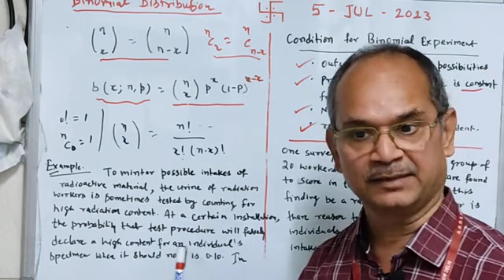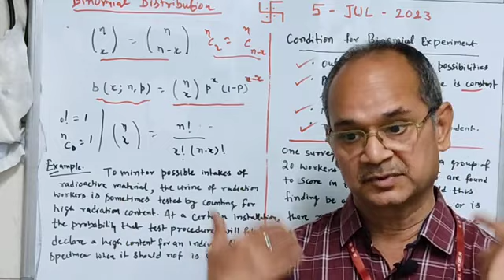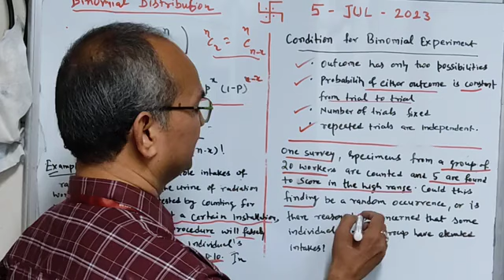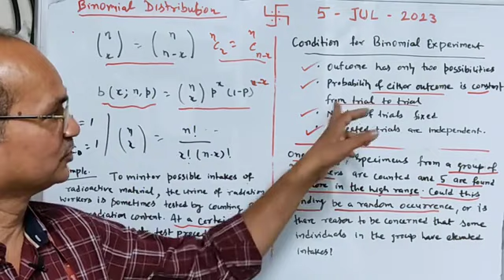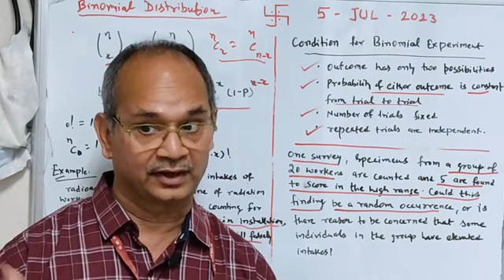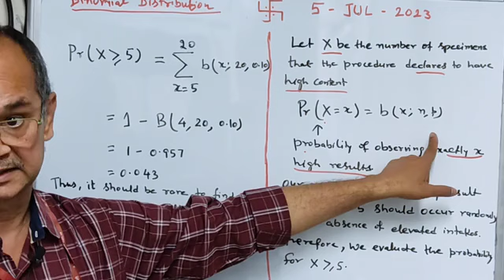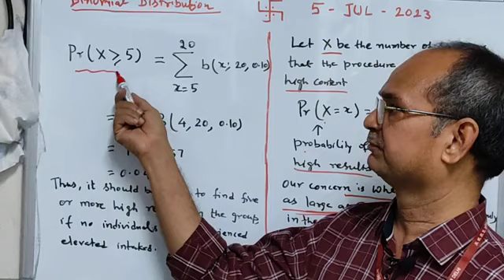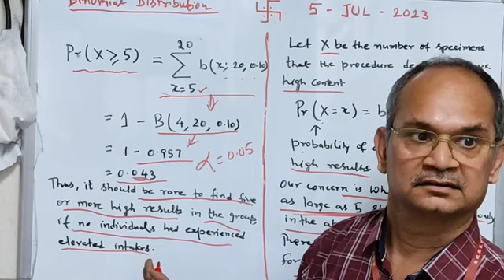37 03 Binomial Experiments 5 JULY 2023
Condition for binomial experiment